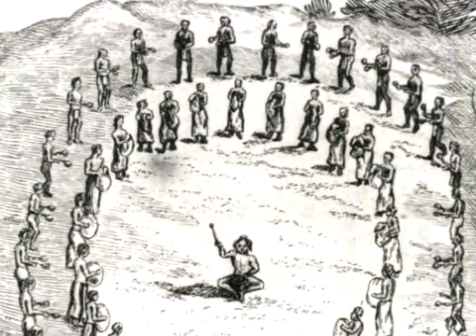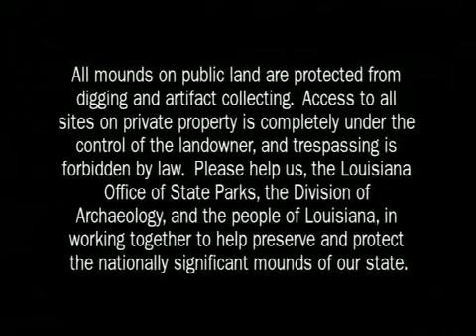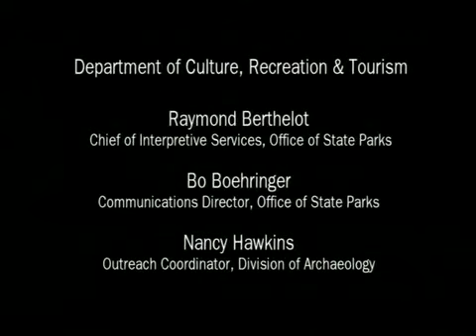Poverty Point Earthworks: Evolutionary Milestones of the Americas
"Poverty Point Earthworks: Evolutionary Milestones of the Americas" examines the site now called Poverty Point State Historic Site in northeastern Louisiana. The archaeological artifacts discovered at Poverty Point provide evidence of a highly developed ancient American culture that inhabited the lower Mississippi delta between 1750 and 1350 BC. This site includes one of the largest native constructions in eastern North America and the earthworks are the oldest of their size in the Western Hemisphere.